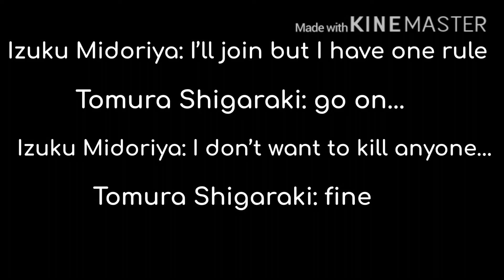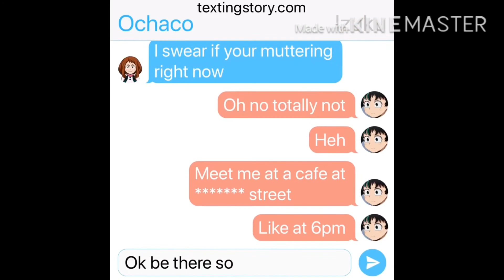❦ 𝕀𝕗 𝕥𝕙𝕖 𝕨𝕠𝕣𝕝𝕕 𝕨𝕒𝕤 𝕖𝕟𝕕𝕚𝕟𝕘 ❦ 𝙱𝚗𝚑𝚊 ♡︎ 𝚅𝚒𝚕𝚕𝚊𝚒𝚗 𝚍𝚎𝚔𝚞 𝙶𝙻𝙼𝚅 ♡︎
I don’t own any of the music in my video